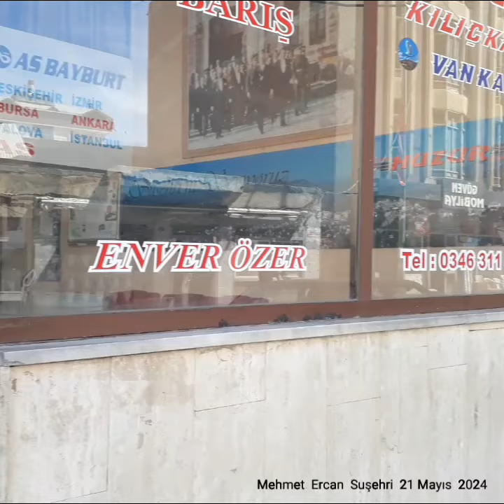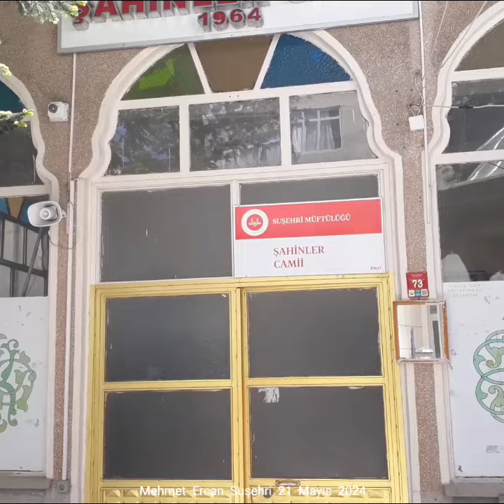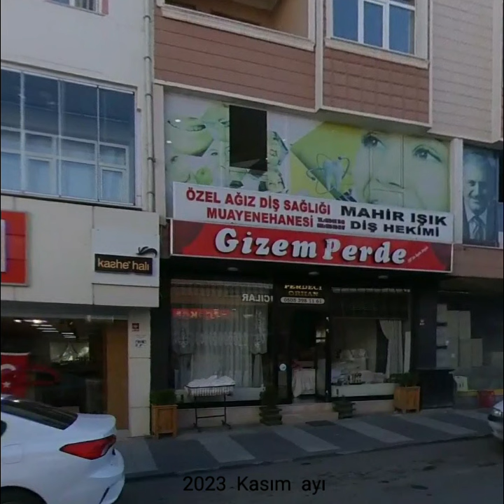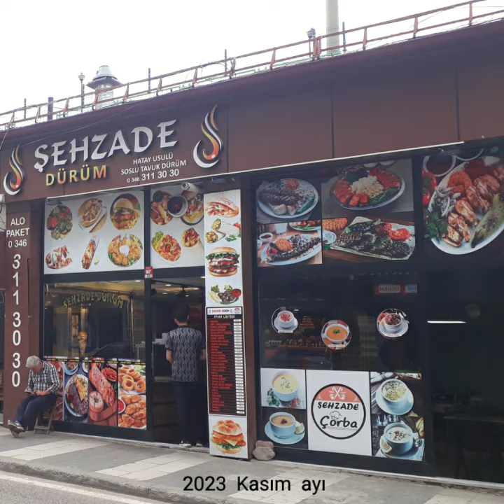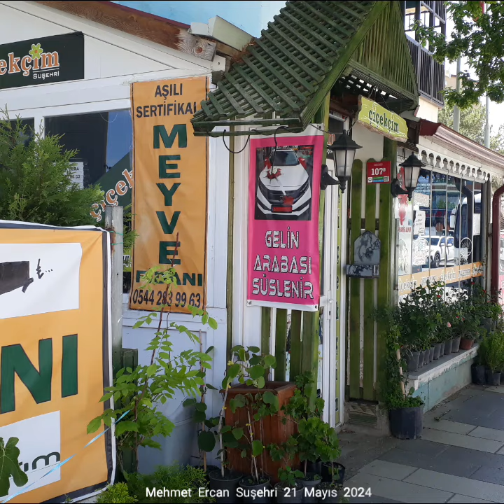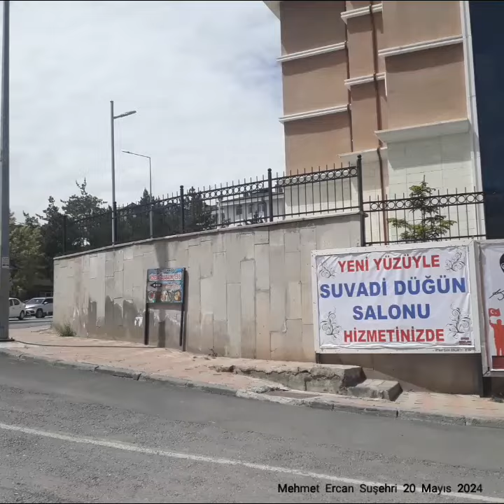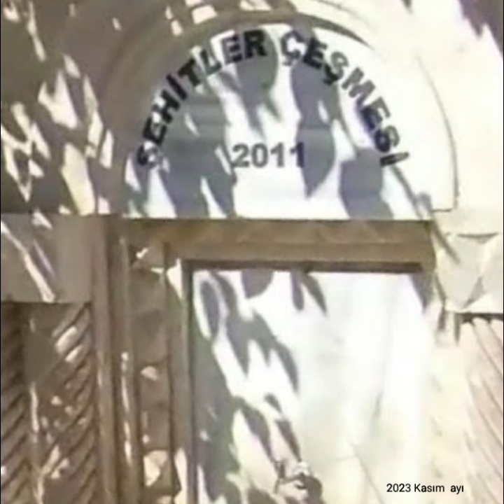💎 SUŞEHRİ - SİVAS CADDESİ - en son hâli ile - 21 Mayıs 2024